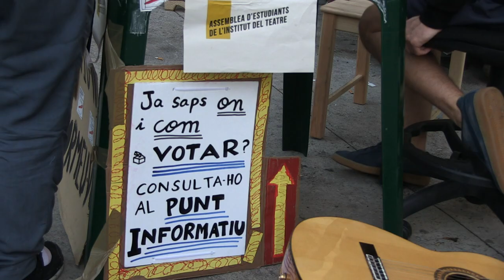Le vote catalan ne sera pas "efficace" (gouvernement espagnol)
Enric Millo, représentant du gouvernement espagnol en Catalogne, assure que le référendum sur l'indépendance de la Catalogne qui se tiendra dimanche ne sera pas efficace, le gouvernement ayant suspendu tous les systèmes informatiques. IMAGES ET SONORES 01:03